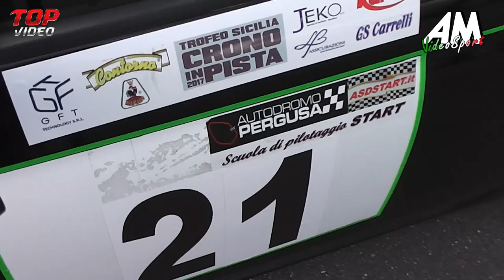Mascali Carmelo PSG 19° Cronoscalata Giarre Montesalice Milo HD